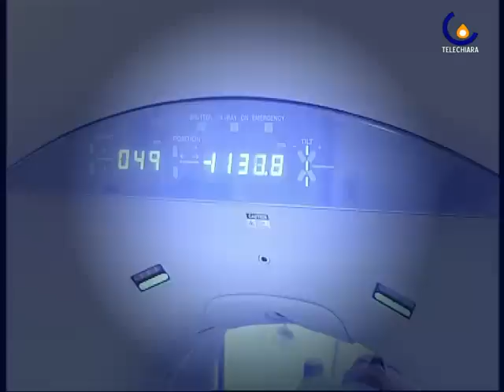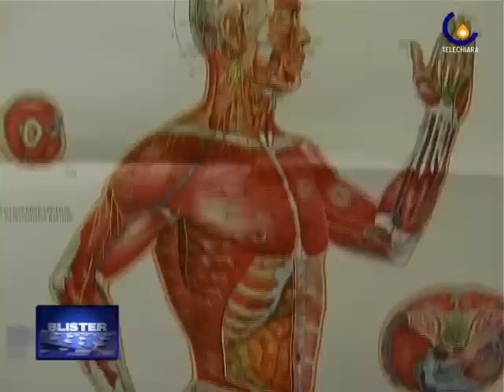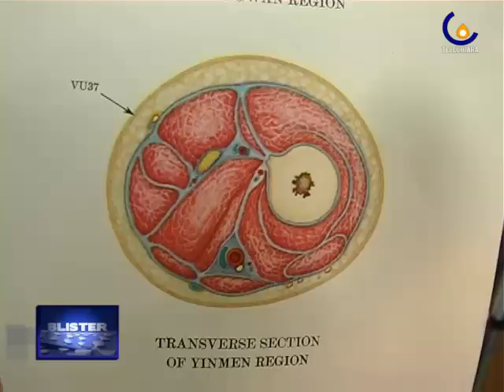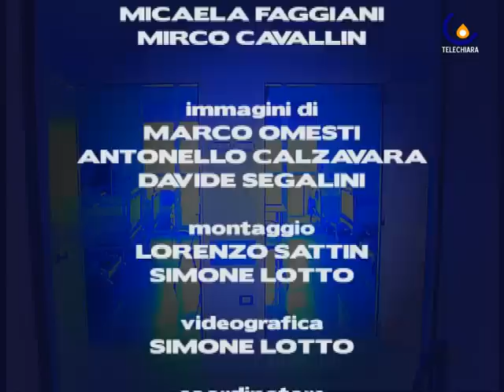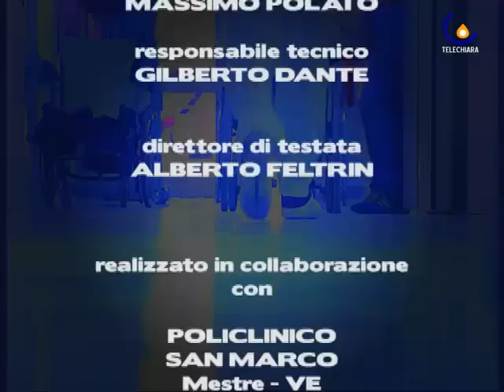MODERNE APPLICAZIONI PER L'ANTICA TECNICA DELL'AGOPUNTURA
Mestre - Con il dottor Claudio Pilla, specialista in medicina riabilitativa, viaggio tra le moderne applicazioni dell'agopuntura (Sartore Paola)